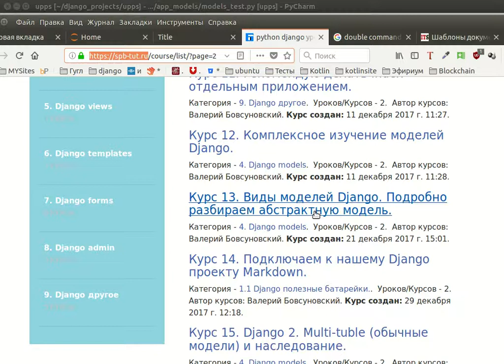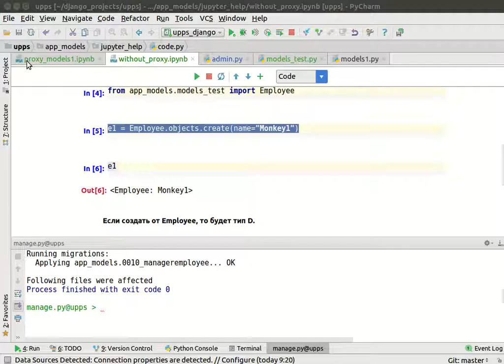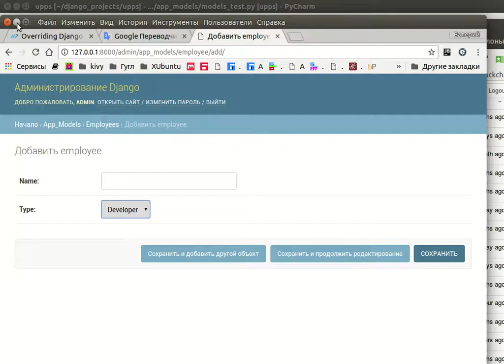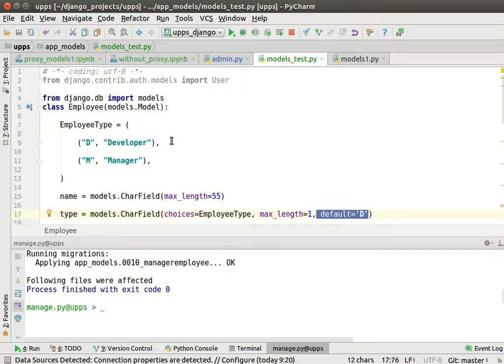Курс 16 Django 2. Proxy модели их понимание и использование (подробно).